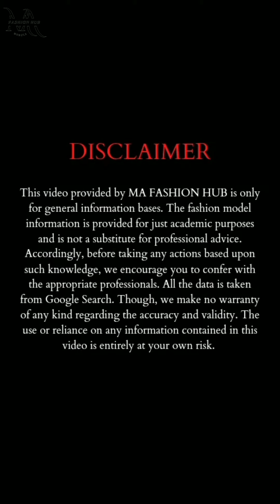BBW Fernandy Silva Plus🔥🍑 SSBBW Fat Body Positive |Plussize Fashion Models Biography wiki |Beauty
Welcome to MA Fashion Hub❤️

This video is about SSBBW Plussize Gorgeous Fashion Model Fernandynha 👄from Brazil.

Stay Happy😊

Background Music Title: Coast-Anno Domini Beats.mp3